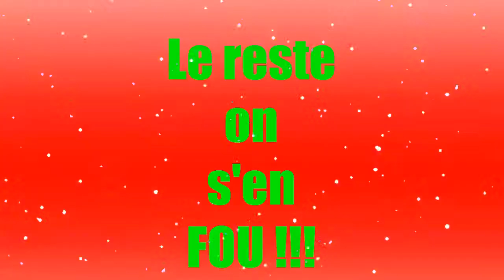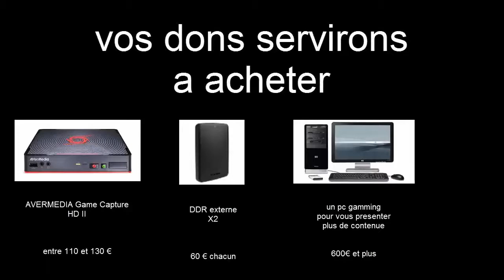Special Decembre J 6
bonne saint Nicolas a tous les poto attention a la crise de foi